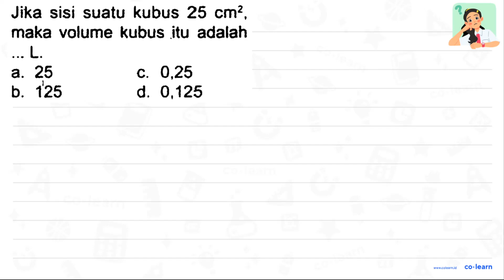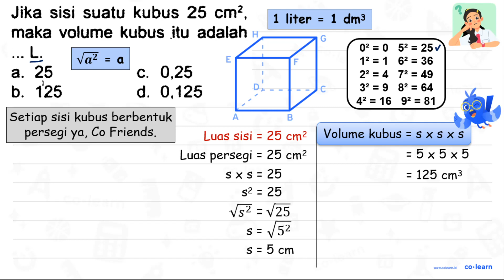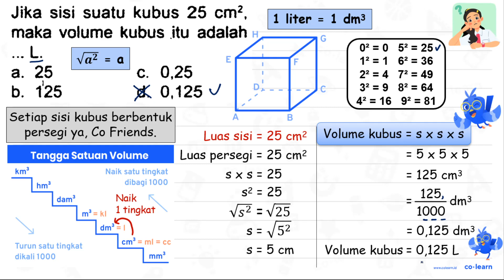Jika sisi suatu kubus 25 cm^(2) . maka volume kubus itu adalah .. L. a. 25 C. 0,25 b. 125 d. 0,125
Jika sisi suatu kubus  25 cm^(2) . maka volume kubus itu adalah .. L.
a. 25
C. 0,25
b. 125
d. 0,125

Topik atau Materi: Volume dan Luas Permukaan Kubus - Bangun Ruang - Geometri - Matematika Kelas 5 SD - K-13

Sumber Soal: LKS Terampil Matematika Kelas 5 Smt.2, K-13 , N/A

00:00 : Bedah Soal
01:00 : Konsep, rumus dan pengertian Volume dan Luas Permukaan Kubus
01:18 : Langkah penyelesaian soal
03:28 : Jawaban akhir
03:58 : Penutup